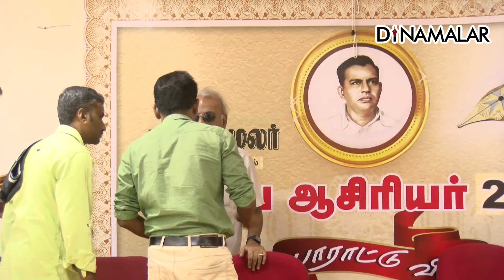கோவை தினமலர் சார்பில் ஆசிரியர்களுக்கு விருது வழங்கும் விழா | Dinamalar Teachers Award | Live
🔴LIVE : கோவை தினமலர் சார்பில் ஆசிரியர்களுக்கு விருது வழங்கும் விழா
 | Dinamalar Teachers Award | Live